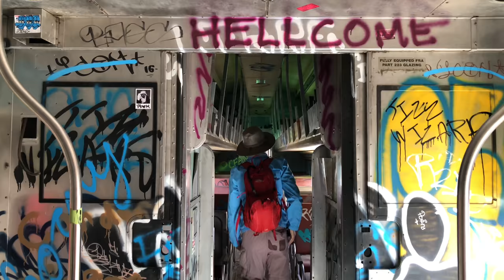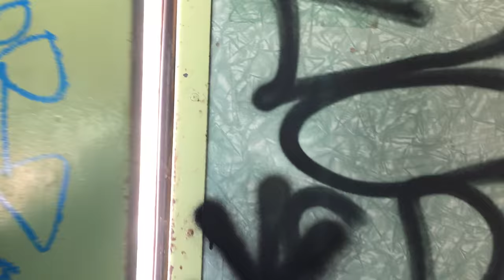Goat Canyon Trestle Hike - The almost completed trail! Must Watch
The most fun hiking trip with abandoned trains.  15+ miles RT from De Anza Spring Resort parking in Jacumba.  $5 per person to park car here.  Safer then park car along dirt road.  Hiking  next to railroad tracks, Checking out old art trains, going thru tunnels, and walking on trestles!!!

We did this in 3/4/18 and the weather was 39 degrees to start, which is perfect for me!!  lol    We warmed up quick and the temperature went up to 60 degrees in the afternoon.  Perfect weather to hike in the desert.